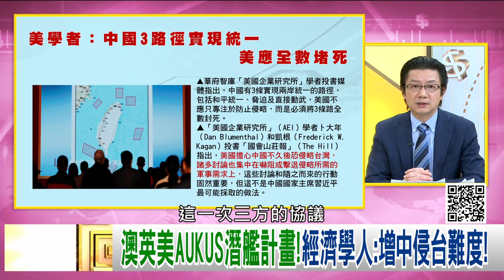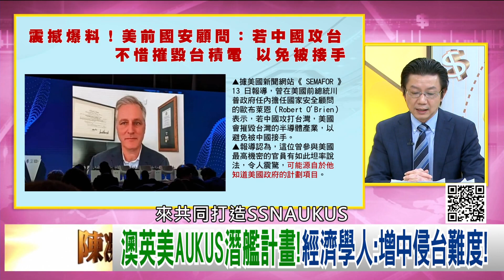精彩片段》吳明杰:美軍全面監控中共水下作戰...【年代向錢看】2023.03.15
下載【年代電視】APP：
iOS平台：